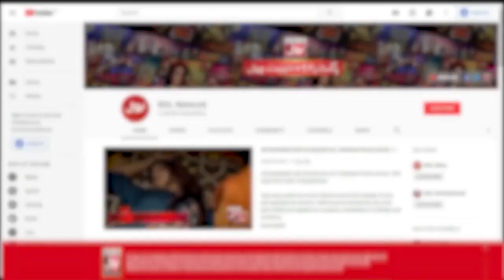Fahim Khan Nay Ki Kis Tiktoker Ki Tareef? | Tick Tock Show With Fahim Khan | Tik Tok Show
Fahim Khan Nay Ki Kis Tiktoker Ki Tareef? | Tick Tock Show With Fahim Khan | Tik Tok Show | Fahim Khan Show